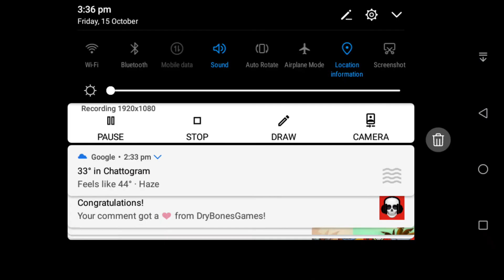Angry Birds classic poached eggs all bosses